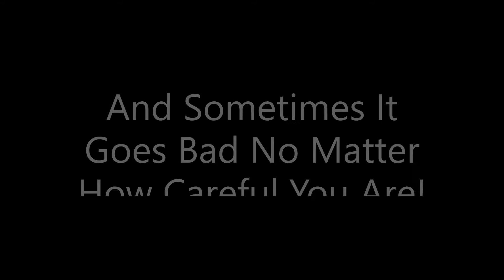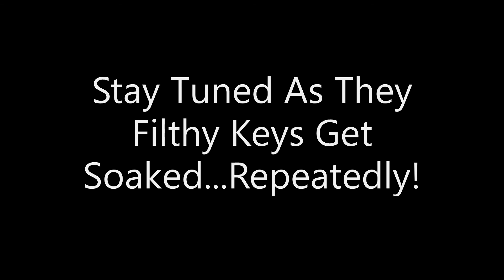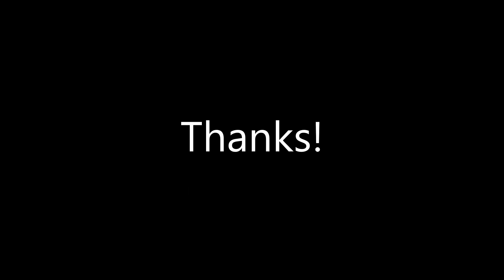Commodore 128 Taking A Keyboard To Bits! - C128 C-64 64 C64 - Dave Bradley - Episode Xmas 7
Stripping off all the keys, stems, springs, and well, everything!!!